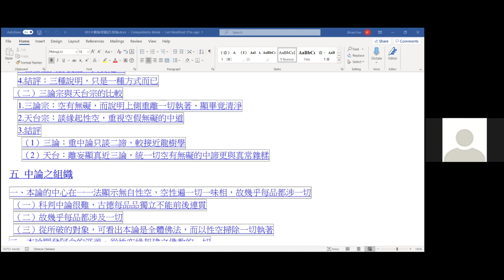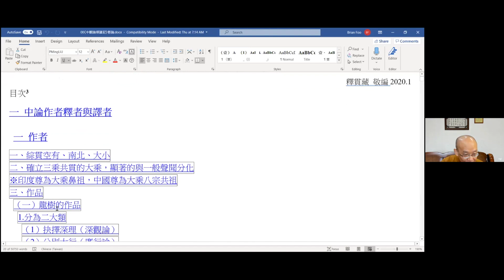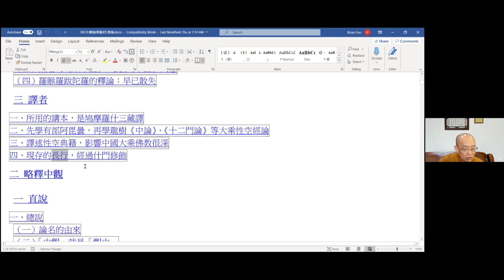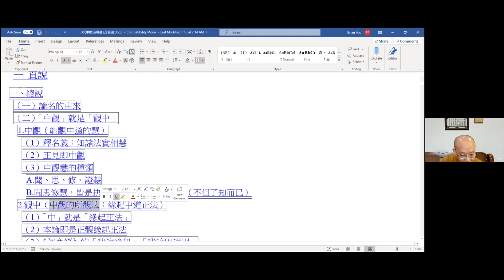2021-01-20 貫藏法師《中觀論頌講記》懸論 - 1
印順基金會 2021 冬季佛法度假
《中觀論頌講記》00:00 前言
                                           懸論 21:45 科判
                                                    35:12 一 中論作者
                                                    46:53  釋者
                                                    50:34 與譯者
                                                    53:05 二 略釋中觀 1. 直說